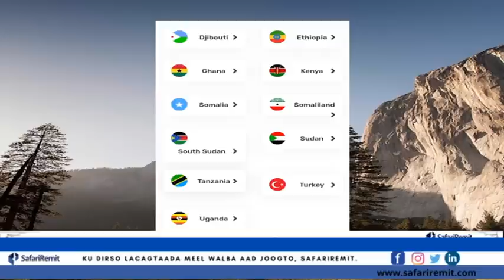Maraakiibta dagaalka ee Ruushka oo dhoolatus culus kabilaabay meel kudhow fariisimaha Ciidamada Nato